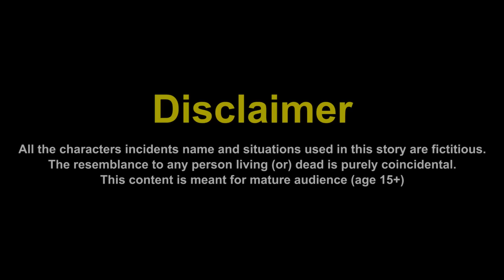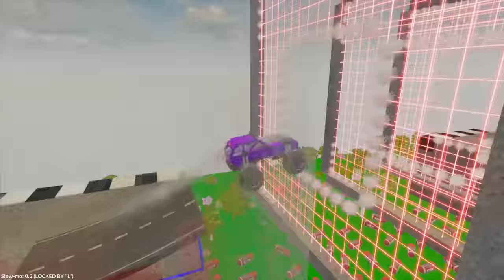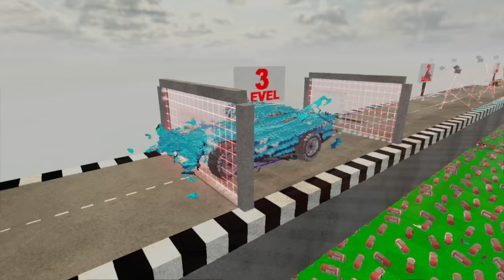Testing Cars vs Laser Gate in Teardown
Testing Cars vs Laser Gate in Teardown. A laser is a beam of light that can burn everything in its path. In this video testing cars will pass through laser gates, the car must pass various laser tests and get to the reward in game Teardown. Different cars will pass these tests: small cars, alphabet lore cars, Lighting McQueen, monster trucks, big cars and others. Let's see who is better Testing Cars or Laser Gate.

Used Music:
1. El Secreto - Yung Logos
6. That's What It Takes (Instrumental) - NEFFEX